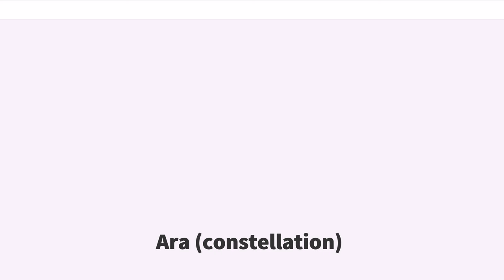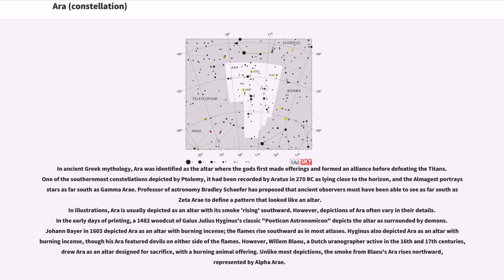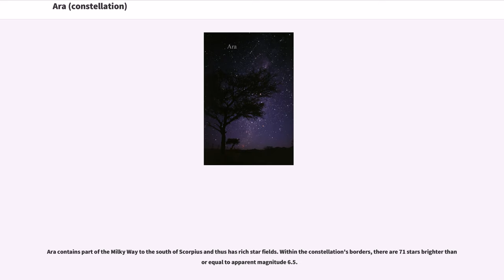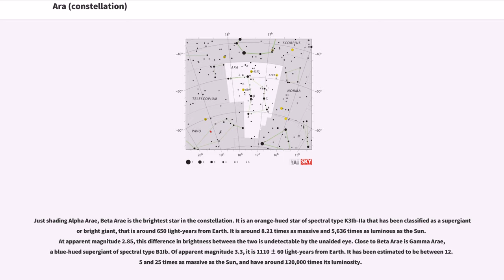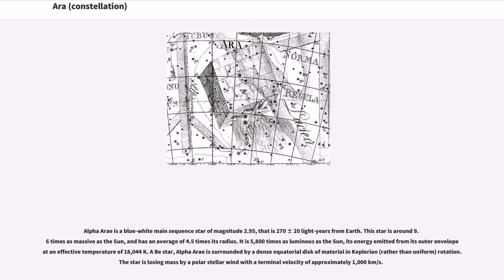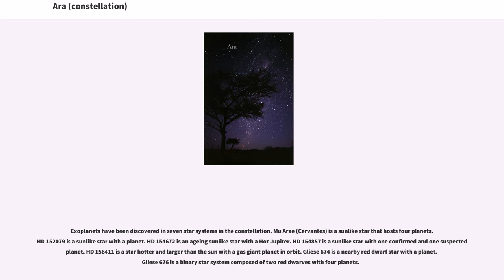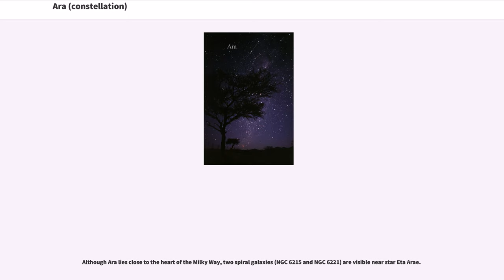Ara (constellation)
Southern constellations
Constellations listed by Ptolemy

Ara (Latin: "The Altar") is a southern constellation situated between Scorpius and Triangulum Australe. Ara (Greek: Βωμός) was one of the 48 Greek constellations described by the 2nd century astronomer Ptolemy, and it remains one of the 88 modern constellations defined by the International Astronomical Union.

The orange supergiant Beta Arae is the brightest star in the constellation, with an apparent magnitude of 2.85—marginally brighter than the blue-white Alpha Arae. Seven star systems are known to host planets. The sunlike star Mu Arae hosts four known planets, while Gliese 676 is a binary red dwarf system with four known planets. The Milky Way crosses the northwestern part of Ara.

In ancient Greek mythology, Ara was identified as the altar where the gods first made offerings and formed an alliance before defeating the Titans. One of the southernmost constellations depicted by Ptolemy, it had been recorded by Aratus in 270 BC as lying close to the horizon, and the Almagest portrays stars as far south as Gamma Arae. Professor of astronomy Bradley Schaefer has proposed that ancient observers must have been able to see as far south as Zeta Arae to define a pattern that looked like an altar.
In illustrations, Ara is usually depicted as an altar with its smoke 'rising' southward. However, depictions of Ara often vary in their details. In the early days of printing, a 1482 woodcut of Gaius Julius Hyginus's classic "Poeticon Astronomicon" depicts the altar as surrounded by demons. Johann Bayer in 1603 depicted Ara as an altar with burning incense; the flames rise southward as in most atlases. Hyginus also depicted Ara as an altar with burning incense, though his Ara featured devils on either side of the flames. However, Willem Blaeu, a Dutch uranographer active in...